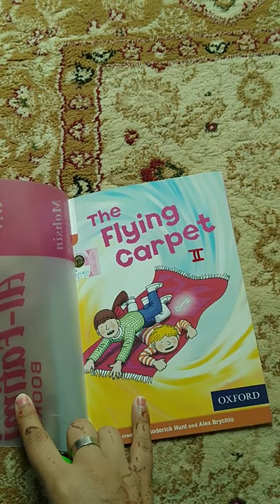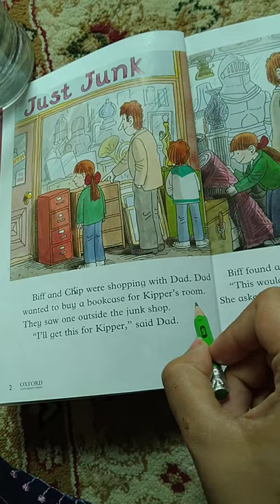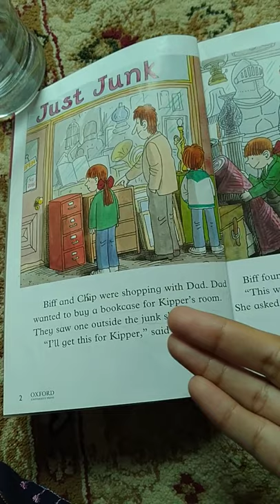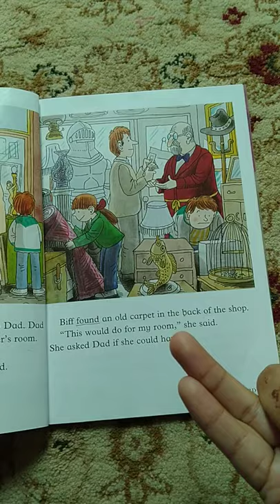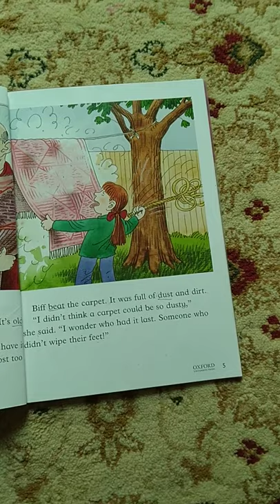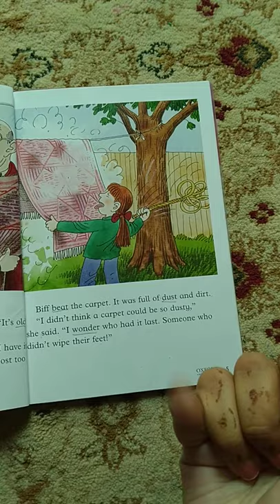English Literature, Grade -2, Lesson no. 1, The Flying Carpet, (Page 1-5)